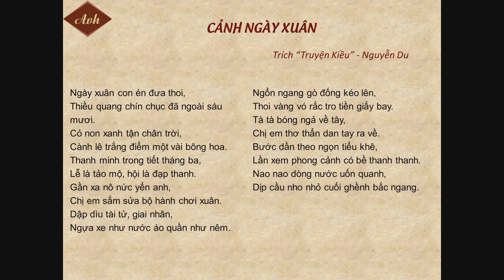Trích đoạn Cảnh ngày xuân (Truyện Kiều) của Nguyễn Du | Đọc thơ | Ngữ văn 9 | Kênh Anh văn học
Trích đoạn Cảnh ngày xuân (Truyện Kiều) của Nguyễn Du được chọn làm chương trình giảng dạy của Ngữ văn 9. Đoạn trích là một bức tranh cảnh ngày xuân trong sáng và đầy sức sống của tiết thanh minh. Cảnh xuân cũng thanh khiết như tâm hồn của hai cô gái trẻ Thúy Kiều - Thúy Vân. Trích đoạn Cảnh ngày xuân được đọc bởi Ngân Hà trên Kênh Anh văn học
cảnh ngày xuân, Truyện Kiều, Nguyễn Du, trích đoạn cảnh ngày xuân, văn 12